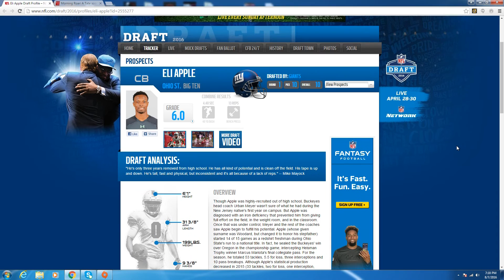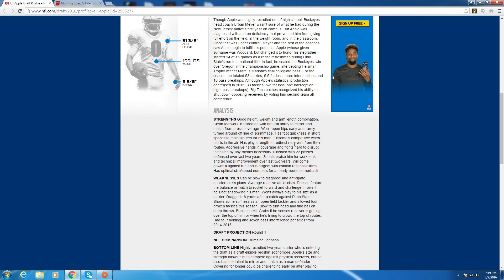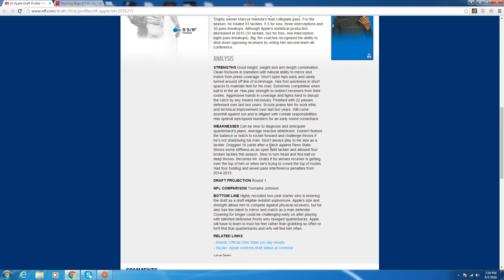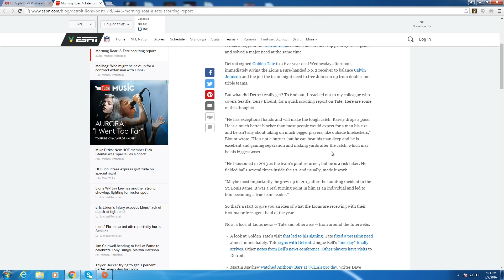Madden Needs Traits & Abilities Over Numerical Ratings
Hey everyone, talking about the Madden 17 ratings structure and how the ability/trait confine needs to be at the core for gameplay, CFM & MUT.  Let me know your thoughts!

Tune in every Thursday night, 8pm EST for The Sim Standard hangout. Either will be here or the following channels: